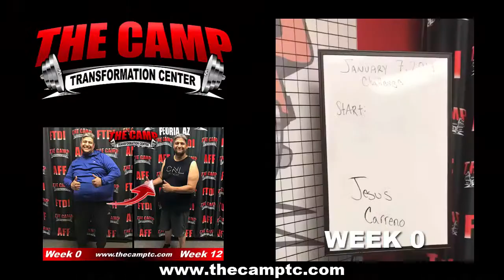Peoria Fitness 12 Week Pick Your Challenge Results - Jesus Carreno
We will now check the result of Jesus 12 week pick your weight loss challenge!